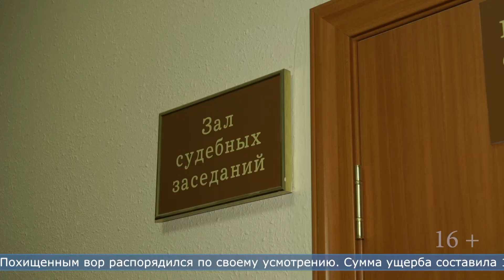30.11.2023 Суд признал сахалинца виновным в краже велосипеда